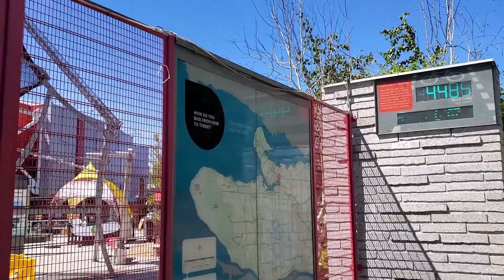Science World and Creekside Park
Science World and Creekside park walking tour 2021. With safety protocols and social distancing, we enjoy roaming around the False Creek, Science World and Creekside Park appreciating the beauty of nature.
Please minimize or mximize the volume if needed.